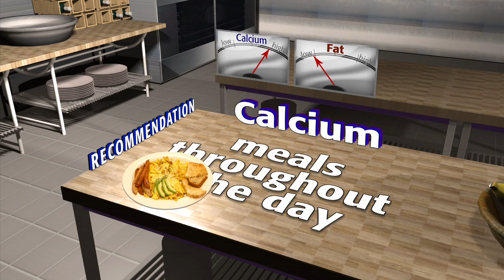Fast Facts About Food - Calcium: America's Heartland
Calcium is a crucial element in a healthy diet and in the development of strong bones and teeth in children. Did you know, however, that milk and dairy foods are not your only source to this important mineral? Foods such as spinach, collard greens, and broccoli can serve as a substitute source for your calcium needs.